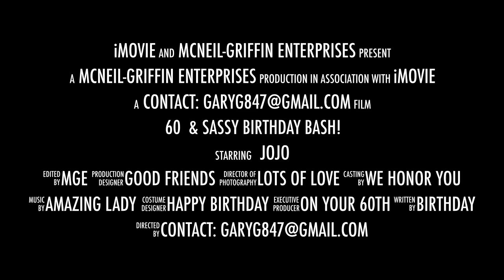Trailer 60 & sassy birthday bash!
This video invite for 60 & sassy birthday bash!

Set to Premiere Super Bowl Sunday Start your watch Party